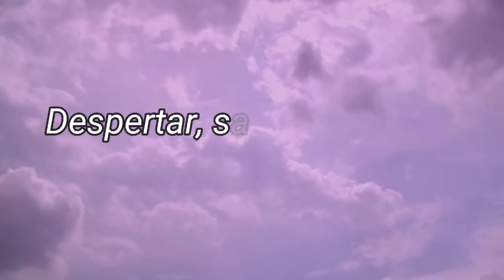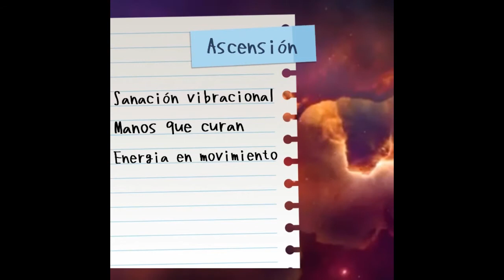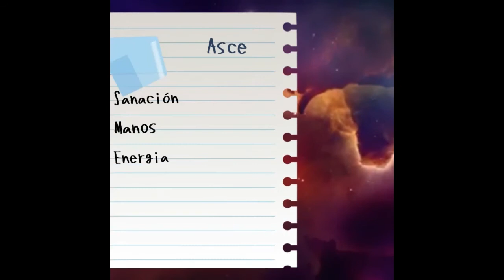Despertar, Salud Y Armonía Prog. 16 - Ciudades Intraterrenas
Acompañanos a conocer las ciudades intraterrenas.
¿Qué son?
¿Dónde se ubican?
¿Quién las descubrió?

Conduce: Carlos Enrique Martínez
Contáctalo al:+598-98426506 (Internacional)